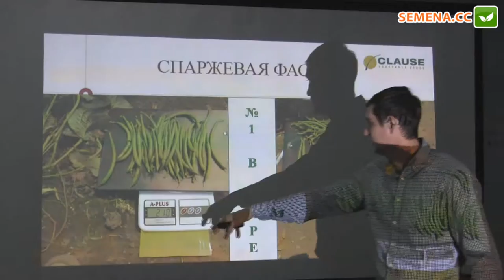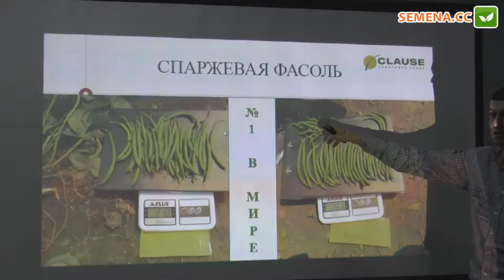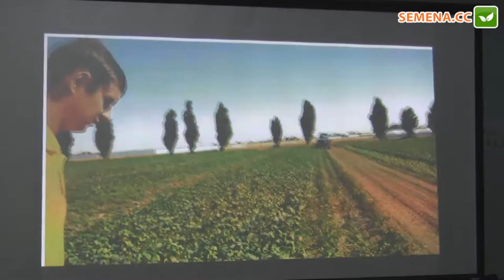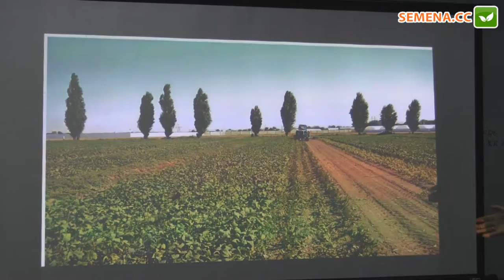Спаржевая фасоль (Clause) семинар 22.11.2016